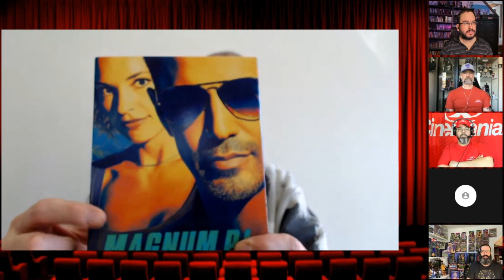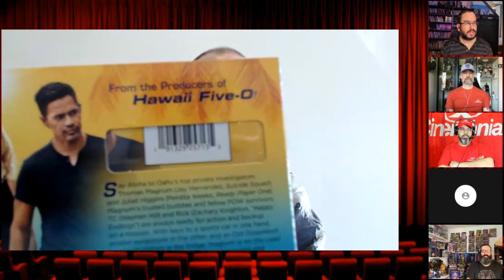Mon avis pour MAGNUM P.I.: The Complete Series sur DVD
Stéphane Colbert partage son avis sur la série complète de Magnum P.I. sur 24 disques DVD. À son retour d'Afghanistan, Thomas Magnum, officier décoré de l'unité d'élite des SEAL de la Marine américaine, s'installe à Hawaï et officie en tant que détective privé avec l'aide de ses frères d'armes.